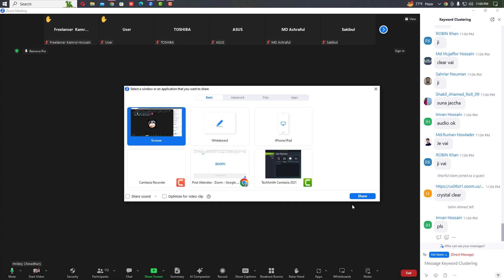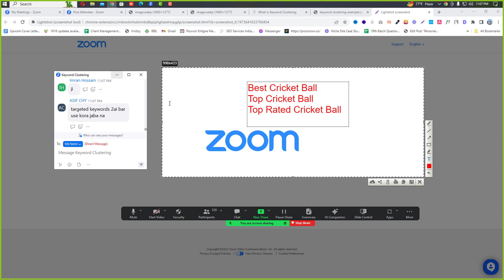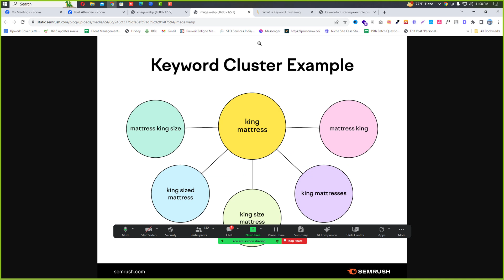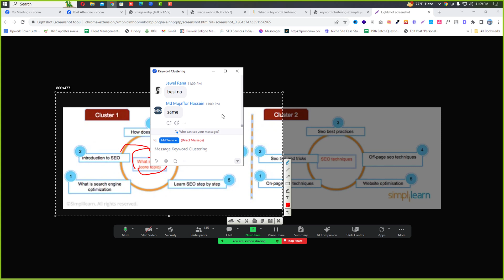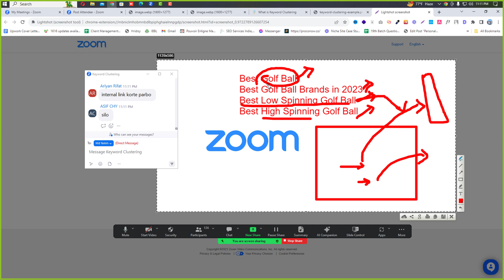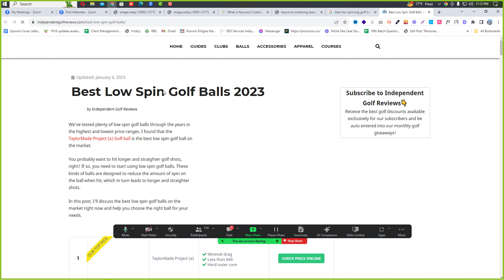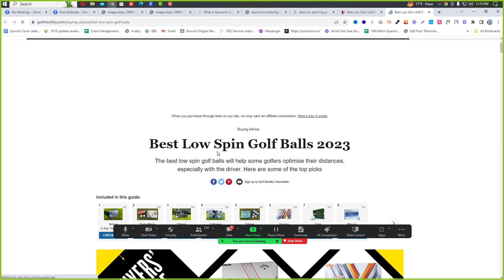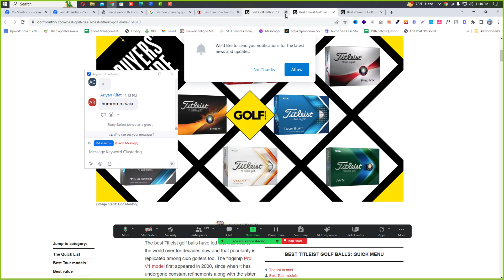Keyword Clustering Explain By Hridoy Chowdhury | Local SEO Course | Part 05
Keyword clustering is where you group together similar keywords that should be targeted with the same page.
For example, say you have these keywords:

best golf balls
top golf balls
top rated golf balls
It’s clear that they all mean the same thing, so you don’t need to create different pages for each of them. You can just group and target them all on a single page.